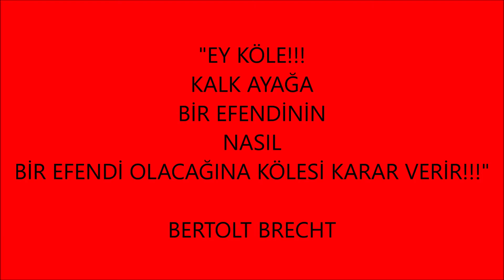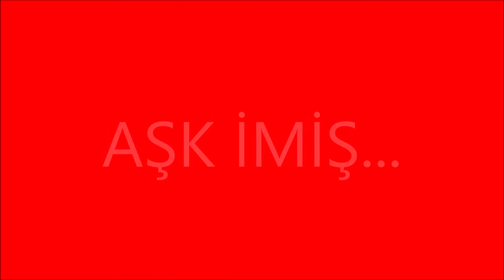"AŞK İMİŞ" BİRİNCİ BÖLÜM: HÜRREM VE KANUNİ'NİN BÜYÜK AŞKI.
HÜRREM SULTAN'IN SESLENDİRİLMESİNDE BİZE YARDIMLARINI ESİRGEMEYEN SANATÇI DOSTUMUZ DİLEK CANBAYÂ MİNNETLERİMİZLE...
“Büyük aşklar yolculuklarla başlar” diyor şair. Büyük aşkları yalnız tarihteki büyük kadınlar ve erkekler yaşamış sanırız. Çünkü bütün tarih onları yazar. Oysa o büyük insanlar her daim bizim omuzlarımızda yükselmişlerdir. Yüce Roma o kadar büyük olamazdı yapı işçileri olmasaydı mesela, Büyük İskender aşçısı olmasa büyük olamazdı. Sezar, esirleri olmasa Galalıları yenemez, Galalılar da Sezar’a karşı gelemezdi adsız sansız askerleri olmasa. Ama ne yazık ki tarih her şeyi onlara atfetmiştir. Ve o tarihi kaleme alanların birçoğunun adını bile bilmeyiz. Nasıl ki kutsal bir şenlik gibi yaşasa da aşkı adını bilmediğimiz bir sürü köle olduğu gibi. Zaferlerde de aşklarda da hep onların zaferleri ve hezimetleri anlatılagelmiştir. Oysa biz küçük insanların aşkları en az onlarınki kadar büyüktür. En az onlarınki kadar tutkulu, en az onlarınki kadar acı çektiren, en az onlarınki kadar şehvetli, en az onlarınki kadar… Burada üç nokta koyuyoruz yazımıza. Varın siz getirin gerisini diye. Bir sürü sıfat ekleyebiliriz aşkın yaşanış biçimi için. Çünkü onlar ne ve nasıl yaşıyorlarsa aşklarını biz küçük, onların gözünde mini minnacık insanlarda aynı şekilde yaşarız. Çünkü aşk başlı başına büyük ve görkemli bir duygudur. Belki de tanrının en büyük lütfudur biz insanoğluna. Bizim berbat etmekte en becerikli olduğumuz ve yaşamayı çok az insanın başarabildiği bir hazine.
Onlara öykündüğümüz için zaten yazılıp çizilmiş, binlerce yıldır anlatılagelmiş, bazıları dillere destan olmuştur o aşklar. Onlar gibi olmak istediğimiz için. Onları sırça köşklere yerleştirip ellerimizle, sonra onları kıskandığımız için. Ey köle kalk ayağa, “Bir efendinin nasıl bir efendi olacağına kölesi karar verir”
Dur diyeceksiniz bana, ağır ol birader atıp tutuyorsun da bir sürü küçük insanın aşkını da anlatır bize tarih.
Asıl siz ağır olun baylar ve hanımlar. Ben bunca zaman boşuna okuyup yazmadım, dirsek çürütmedim, mürekkep yalamadım, üstüne üstlük bu saçları değirmende ağartmadım. Sizin dediğiniz ya mitolojilerde olur ya da o aşklar biliniyorsa sonradan büyümüştür o adam ya da kadın.
Burada büyük kavramı biraz ironi içermektedik. Bu programda anlatacağımız aşk hikayelerinin kahramanlarını biz zaten pek te büyük olarak görmüyoruz. Tırnaklarla kazımadan yeşeren tohumu, çakmak taşıyla yakılmayan ya da tanrılardan çalınmayan ateşi, …….      … Uzun lafın kısası insanoğlu yani kıssadan hisse ve dahi lafı kısa kesmek gerekirse aslından ben uzun konuşmayı sevmem, kısacası ne diyecektim ya Hu karıştı her şey.
Dönelim programımıza. Efendim kanalımızda yeni bir programla merhaba diyoruz sizlere. Tarihteki büyük aşkları anlatacağız. Programımızın adı “ AŞK İMİŞ”. Fuzuli’nin dediği gibi “Aşk imiş her ne var alemde/ İlm bir kıyl ü KÂL imiş ancak”. Yaklaşık on beşer dakikalık bölümler halinde size tarihteki büyük aşlardan bahsedeceğimiz bir programla çıkıyoruz karşınıza.
Bu ilk programımızda bundan 500 yıl öncesine yelken açıyoruz. Bir İmparatorluğun en görkemli yıllarını yaşadığı bir döneme. Dünyanın en güzel şehrinde, neredeyse bilinen dünyanın yarısının sahibi bir imparatorluğun başşehri olan gerdanlıkların en şahanesi, her daim ademoğlunu sarhoş etmiş ve aşkın en güzelini yaşatmış, sahip olunmak için nice canlardan geçilmiş ama O’nun hep hancı, zapt edenin de sadece yolcu olduğu şehir İstanbul.
DEVAMINI GELİN BİRLİKTE DİNLEYELİM...